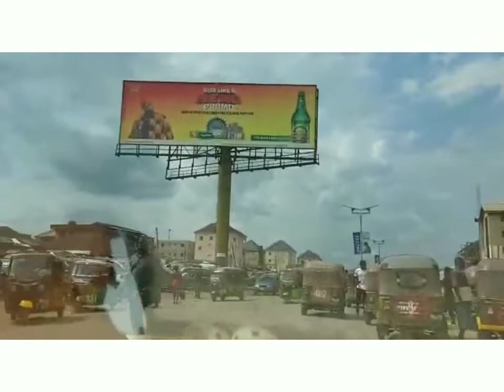UMUAHIA NIGERIA VLOG 2020//UMUAHIA SHOPRITE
BEAUTIFUL CITY OF UMUAHIA,ABIA STATE.